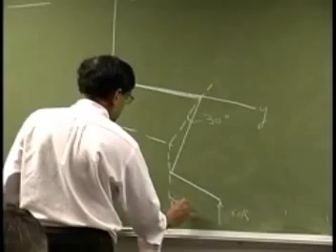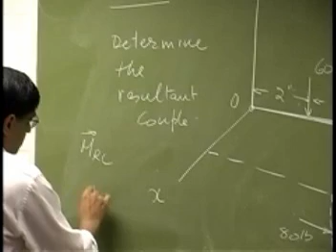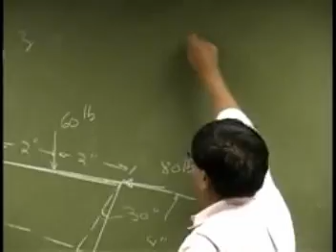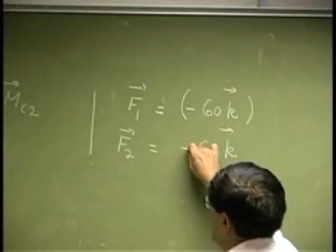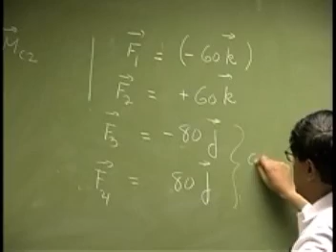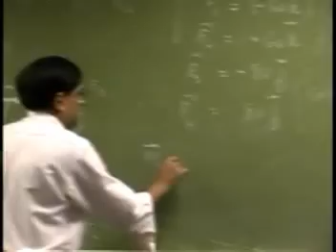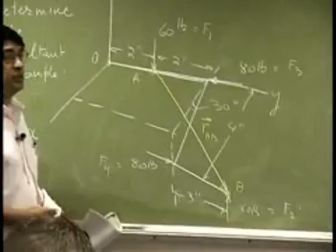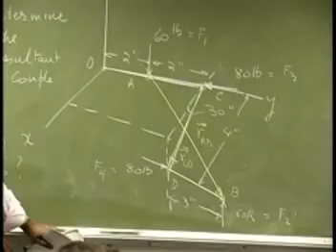Moment of a couple in 3 dimensional problem part 1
Moment of a couple in three dimensions